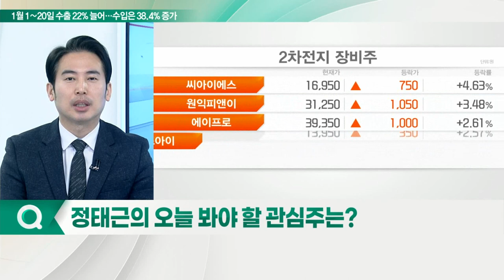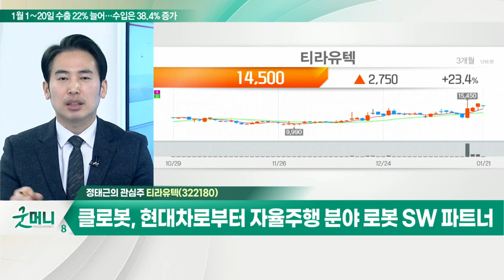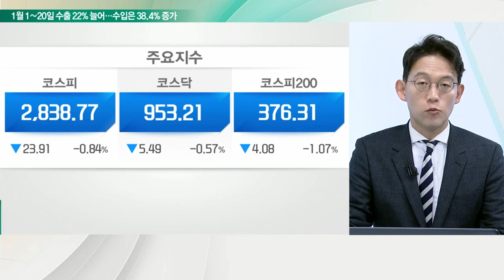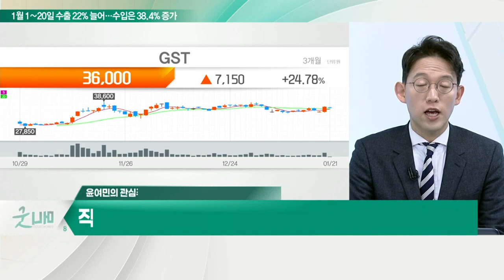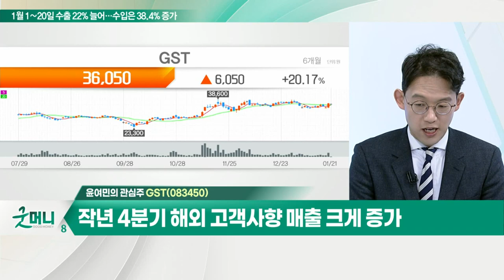티라유텍... 클로봇, 현대차로부터 자율주행 분야 로봇 SW 파트너 / GST... 작년 4분기 해외 고객사향 매출 크게 증가_개장 관심주 (20220121)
Q. 2차전지 섹터, 시장 반등 시 수급 몰린다?
- LG화학, 삼성SDI, 대주전자재료, 나노신소재 등

티라유텍(322180)
- 클로봇, 현대차로부터 자율주행 분야 로봇 SW 파트너
- 클로봇 지분 11.09% 보유, 비상장 계열사로 편입
- 자율주행 로봇 플랫폼 융합, 로봇 사업 확대중

GST(083450)
- 작년 4분기 해외 고객사향 매출 크게 증가
- 매출처 다변화 및 고객사 내 점유율 증가로 매출 ↑
- 올해 최대 실적 전망, 밸류에이션 재평가 기대